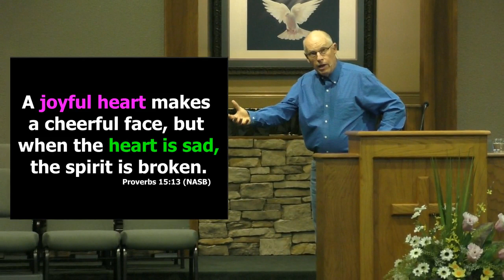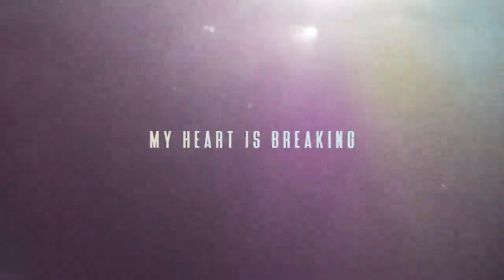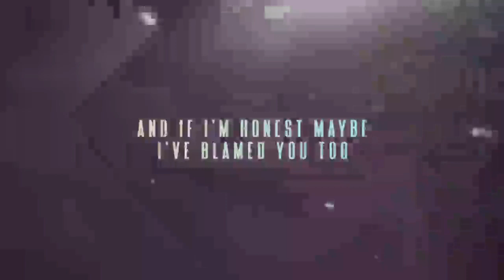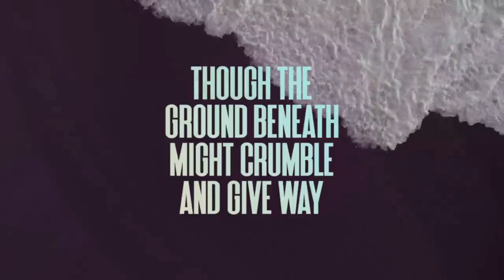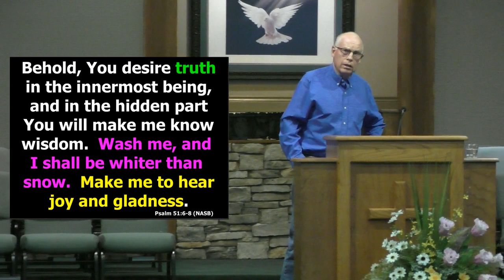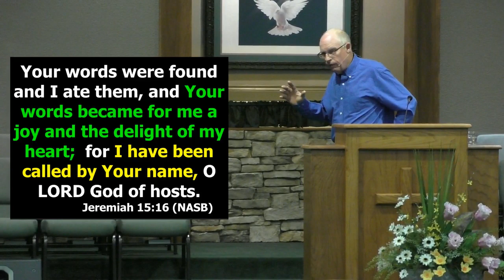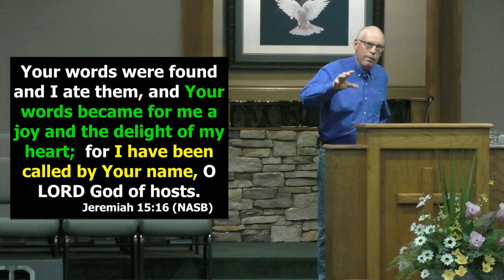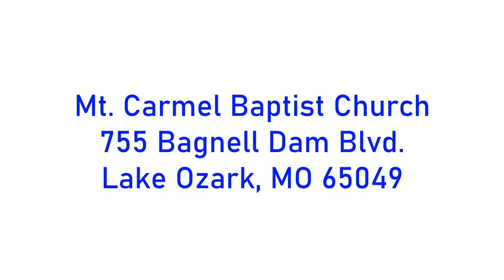Joy In The Lord 20200426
Pastor Charlie Kempf
Mt. Carmel Baptist Church
755 Bagnell Dam Blvd.